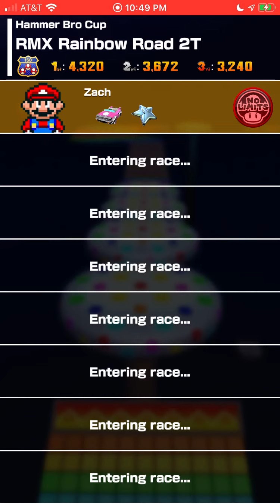Mario Kart Tour - Wedding Tour - Hammer Bro Cup - 150cc Gameplay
RMX Rainbow Road 2T - 14,029 pts.
SNES Mario Circuit 2R/T - 9,998 pts.
N64 Royal Raceway T - 11,349 pts.
Goomba Takedown - 60 pts.